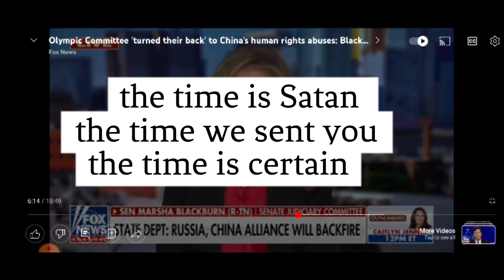Spirit Spoke at end of News Clip Must Hear